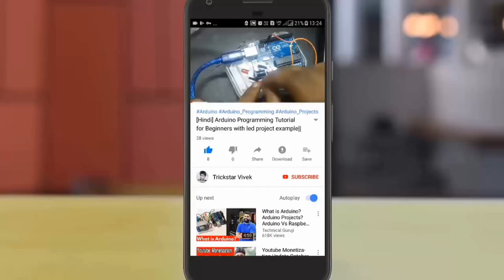Top 10 Private Engineering Colleges Under WBJEE | Cut-Offs ,Placement And Highest Package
Top 10 wbjee colleges ranked by Placements , highest Pakage and college life . Watch before Mop Up round .
So guys We talk about top 10 private engineering colleges under wbjee where 1. Placements and 2. College life could be affordable and good . Hope u like the video .